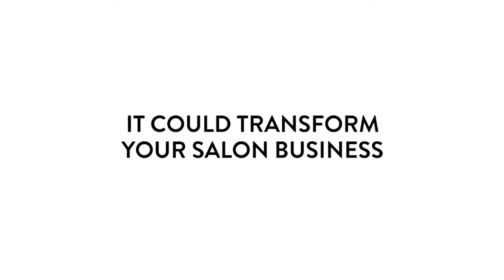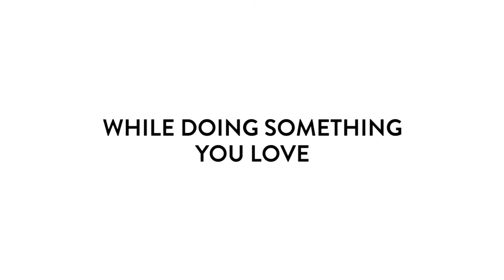Become a HD Brows Stylist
Ever thought about becoming an official HD Brows Stylist? Hear from our existing stylists how HD Brows has helped boost their businesses.